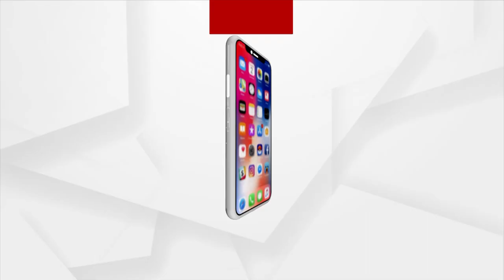ଅଟଳ ବ୍ରିଜ୍‌ର ଉଦ୍‌ଘାଟନ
ଆଜିଠୁ ପ୍ରଧାନମନ୍ତ୍ରୀଙ୍କ ଦୁଇ ଦିନିଆ ଗୁଜରାଟ ଗସ୍ତ । ସାବରମତୀ କୂଳରେ ଅଟଳ ଫୁଟ୍‌ଓଭର ବ୍ରିଜର କରିବେ ଉଦ୍‌ଘାଟନ । ଖଦି ଉତ୍ସବରେ ହେବେ ସାମିଲ୍ ।